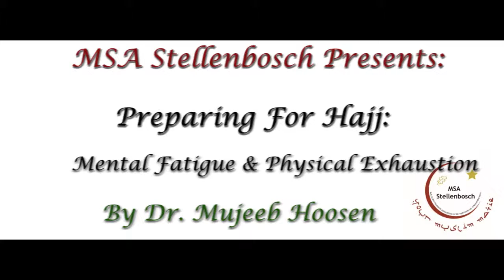Hajj - Mental Fatigue and Physical Exhaustion Prophetic Medicine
Hajj - Mental Fatigue and Physical Exhaustion Prophetic Medicine by Dr Mujeeb Hoosen